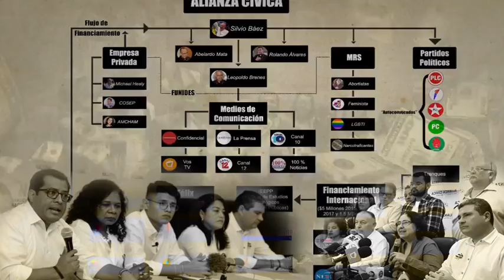El robo de la oposición nicaragüense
Y algunos pendejxs, todavía, se creen el cuento que eran auto convocados 😂🤣 Ahora sabemos que los convocaba don Lolo 💰 y la incendiaria chilindrina queriendo defender lo indefendible 🤮